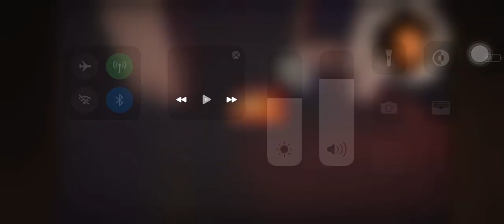ASMR time with Corykenshin